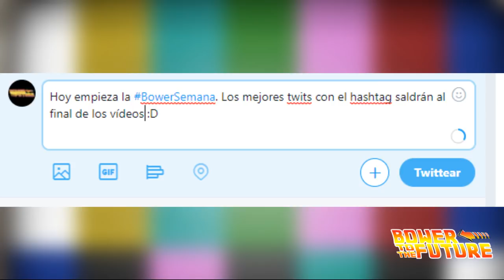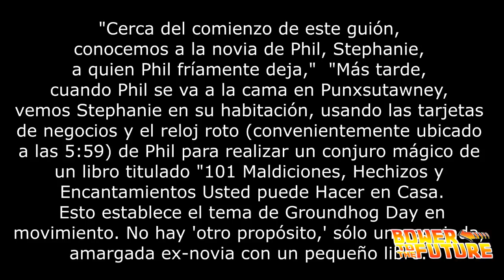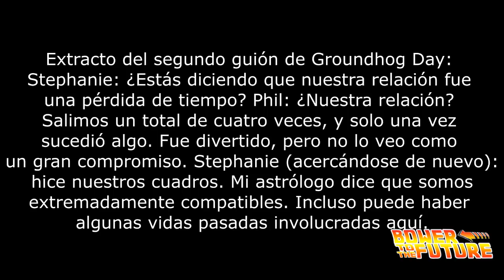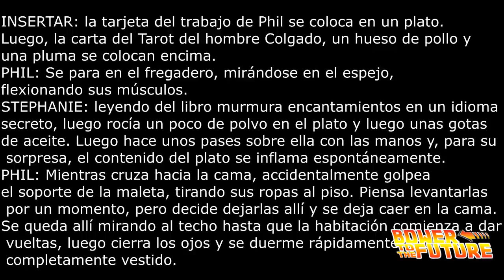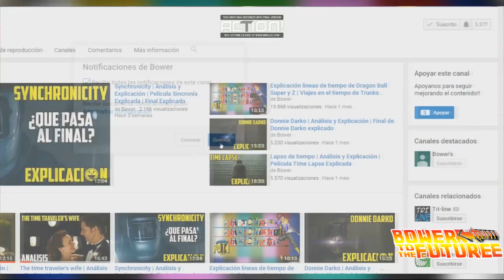Groundhog Day | Análisis y Explicación | Hechizo del tiempo | Atrapado en el tiempo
Bower to the future

En este vídeo hago un análisis a la película Groundhog Day, llamada también El Día de la marmota, Atrapado en el tiempo o Hechizo del tiempo, donde explico porque se repite el día, porque inicia el bucle y porque acaba.
Cuantos años duro Phil (Bill murray) repitiendo el mismo día?